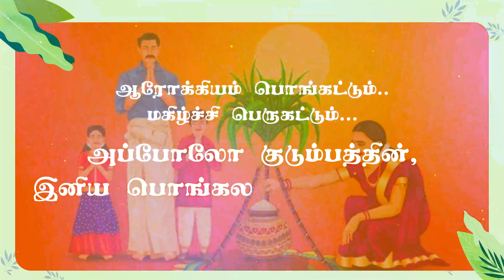Pongal 2023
அன்பு, மகிழ்ச்சி, ஆசை, இன்பம், இனிமை, ஆரோக்கியம் பொங்கட்டும்...
அப்போலோ குடும்பத்தின், இனிய பொங்கல் வாழ்த்துகள்!